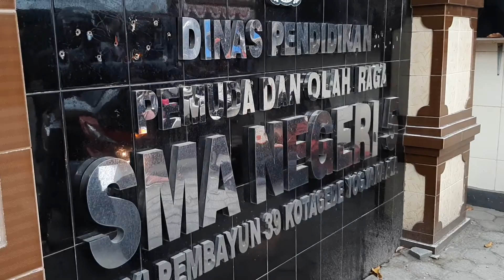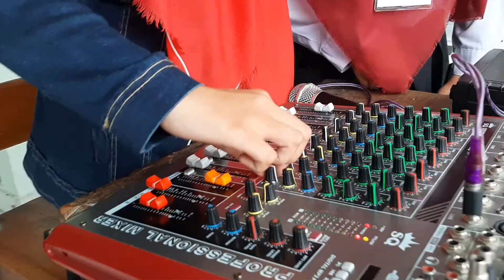LATGAB 2019 | AFTER MOVIE PART 01